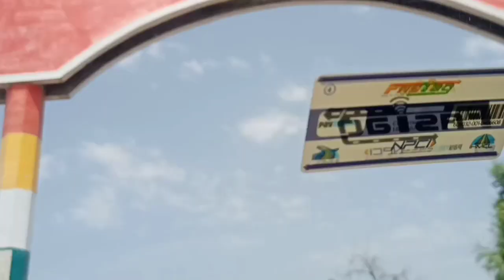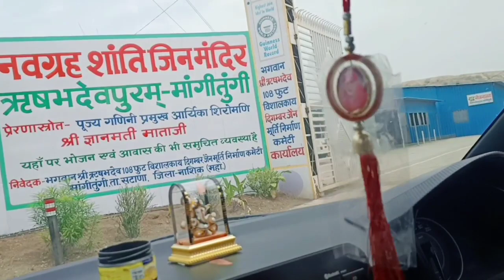We visited World's Tallest Jain Statue | 108 ft tallest Jain statue | Mangi Tungi Mountains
We visited Mangi Tungi Mountains where World's Tallest Jain Statue is located which is surrounded by mountains.. Height of the Statue is 108 ft..

This is awesome experience for us to visit there..

DO NOT USE OUR VIDEOS OR PHOTOS WITHOUT OUR PERMISSION..